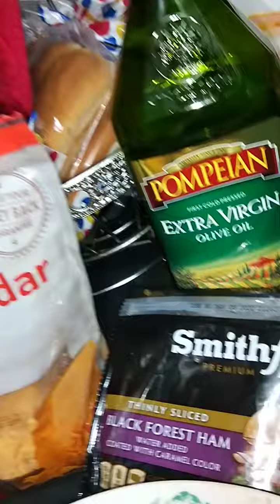Get off your feet!!👣💕It's time to eat!!👄🥗